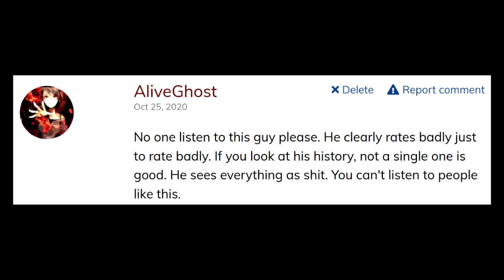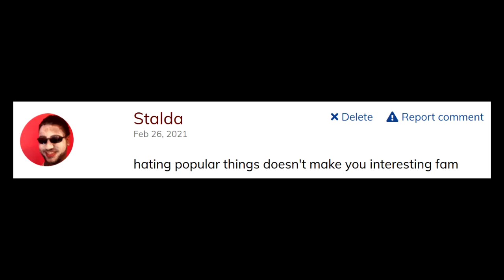Episodic Impressions: Rise of the Shield Hero (episode 29)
slavery is fine if revengeporn is a thing